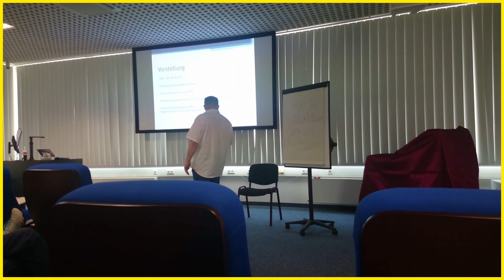Experten Point Haßfurt (Video 91)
Stefan Rosenberger vom Experten Point Haßfurt stellte sich in der gemeinsamen Firmenzentrale von den Firmen ESP und Jocoon in Sontra vor, während er als Referent einen Vortrag hielt. Vielen Dank dafür!
Dadurch werdet ihr auch informiert, wenn wir neue Videos hochladen.
Wir sind bestrebt, ständig neue und bessere Videos für euch zu produzieren, um uns so stetig zu steigern und um euch ein besseres Seherlebnis bieten zu können.
Unser Hauptaugenmerk liegt auf Vlogs und Nachrichten Videos. Hierbei sind wir Hauptsächlich in den Regionen Haßfurt, Schweinfurt, Bad Kissingen, Würzburg und Geiselwind für euch unterwegs. Weil wir viele verschiedene Themenbereiche abdecken, haben wir Playlists für euch angelegt, damit ihr den Überblick nicht verliert.
Einfach den Button: „Playlists“ auf unserem YouTube Kanal „Videos und Fotos“ drücken. Jetzt könnt ihr eine Playlist, die euch interessiert auswählen und die entsprechenden Videos anschauen.
Euer Team von „Videos und Fotos“

(Die Links zu unseren weiteren YouTube Kanälen findet ihr in der „Kanalinfo“; weiter unten unter "Links")